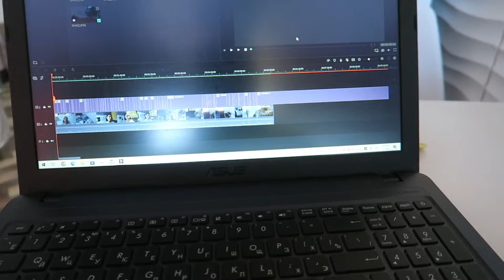UBO, SIP0n, LAGNAT | Belarusian in Mindanao